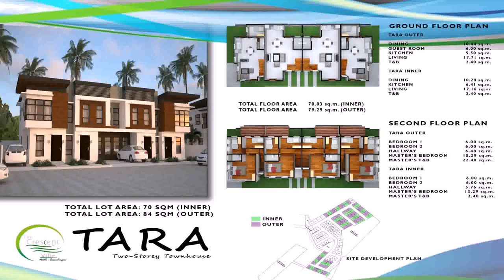40 Sqm House Design 3 Storey - Gif Maker DaddyGif.com (see description)